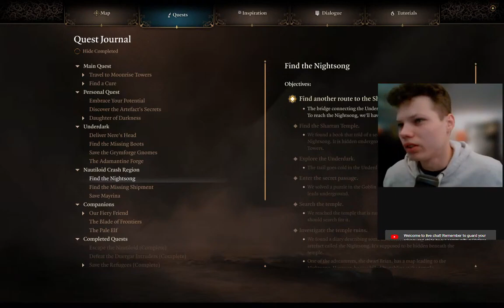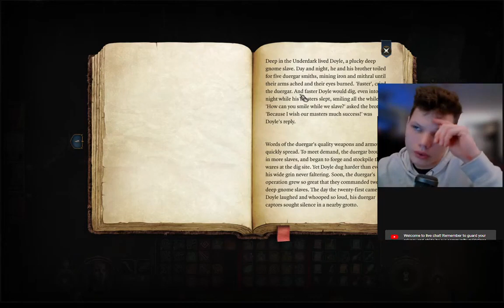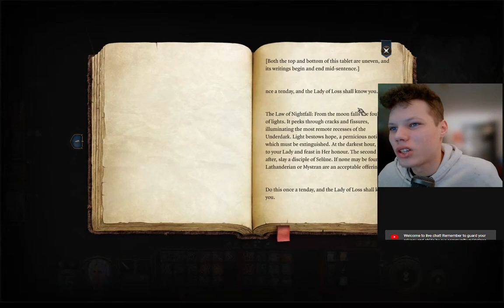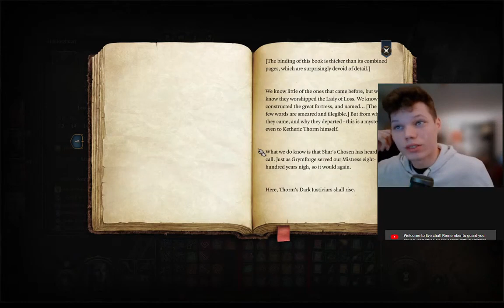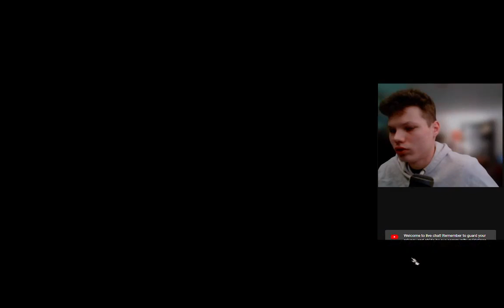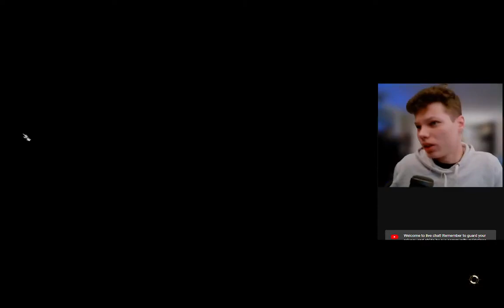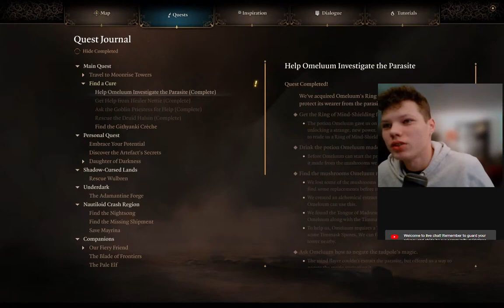Grymforge | Ep 12 | Let's Play BG3! (Recap)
The people of the Underdark demand Nere's head! Lets bring it to them!
39:00